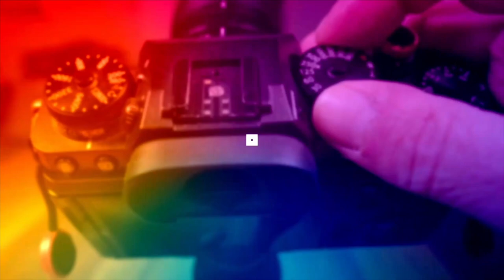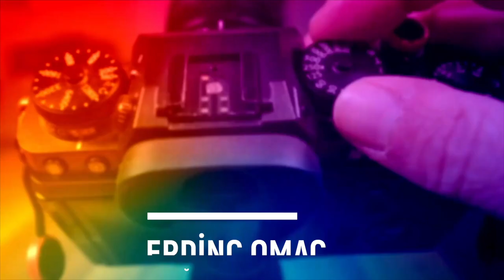XF 70-300 ÖN İNCELEME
GÖRSEL ÖRNEKLER İLE LENS İN ÖN İNCELEMESİ